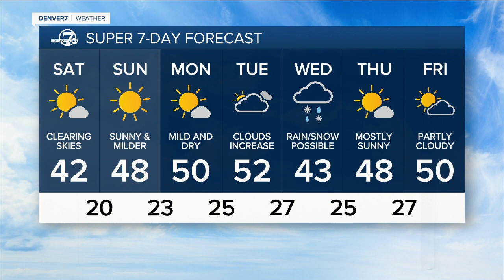Friday, January 6, 2023 evening forecast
Here is the evening forecast for Friday, January 6, 2023.